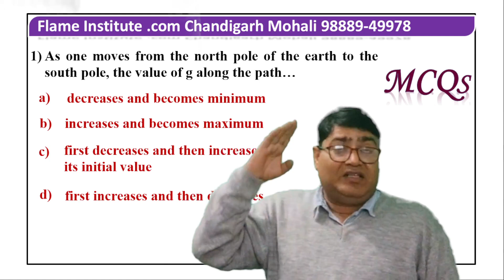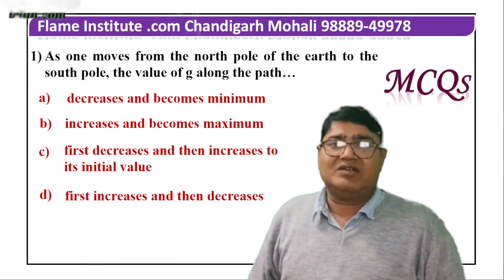If man moves from north pole to south pole then value of acceleration due to gravity will be